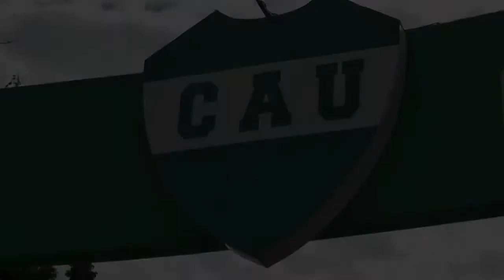70 Años del Club Union de Sunchales, nota con Omar Martinez y Alcides Calvo